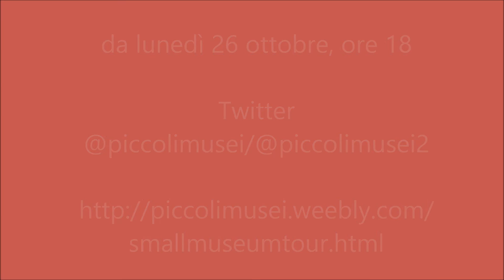smallmuseumtour ottobre/dicembre 2015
Lunedì 26 ottobre 2015 inizierà la nuova edizione di smallmuseumtour che avrà carattere internazionale per la presenza del Museu de Favela (MUF), di Rio de Janeiro, e dell'Helston Museum, un piccolo museo della Cornovaglia, nel Regno Unito. I musei italiani in questa edizione saranno sei: il Museo del Vetro e della Bottiglia, Castello Banfi, Montalcino (SI); il Museo dell'Opera del Duomo di Viterbo; il Museo della Cattedrale di Ferrara; il Polo Museale dell'ATAC, Roma; il Museo del cavallino della Giara, Parc Genoni (OR), Museo “Contus de Arrejolas”, Cagliari.